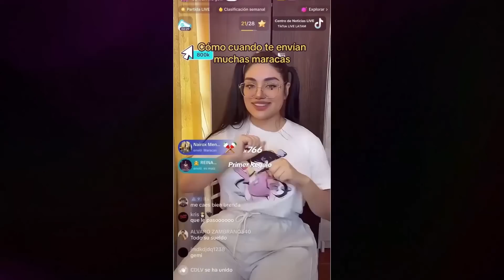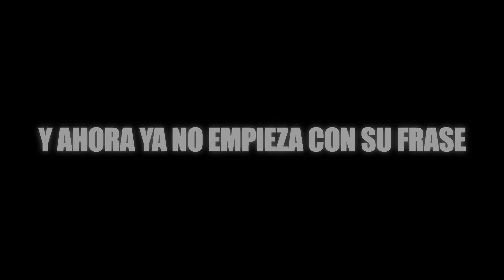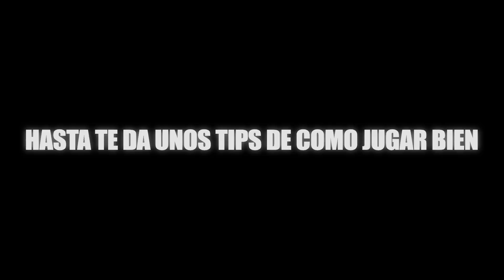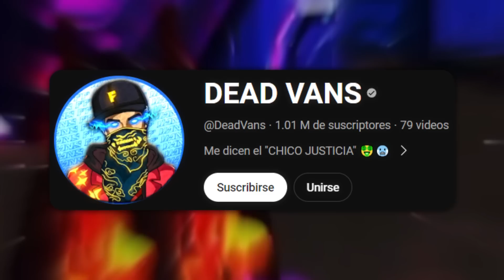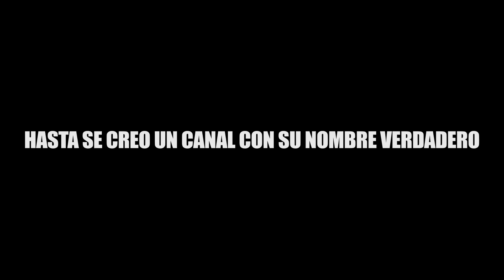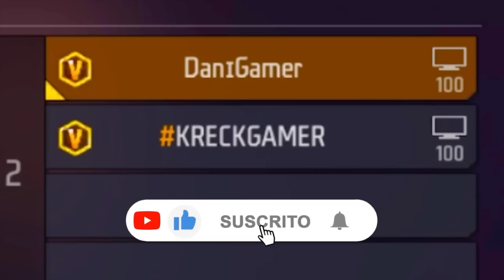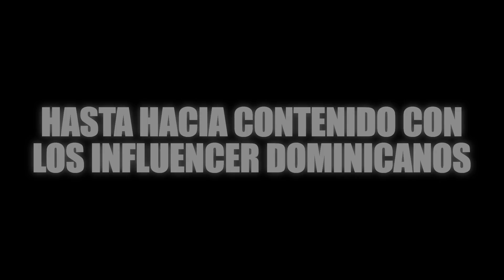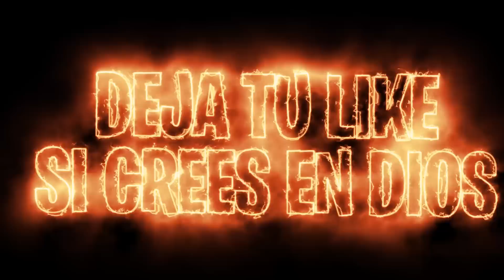BUSQUE EL ID DE INFLUENCERS QUE CAMBIARON DE CONTENIDO!!😱 RECIBIO UN GRAN HATE!!